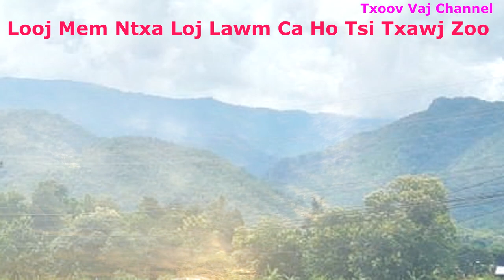Tham Looj Mem Ntxa Loj Ca Tsi Pom Yu Zoo Lis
Zoo siab txai to nej sawv daw los koom kuv os. Ua tsaug os